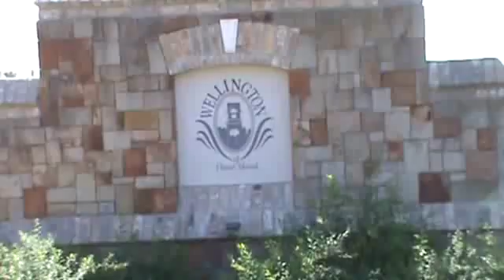Wellington in Flower Mound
Wellington Homes For Sale, Flower Mound Real Estate, Flower Mound Homes, 75022, Wellington Estates